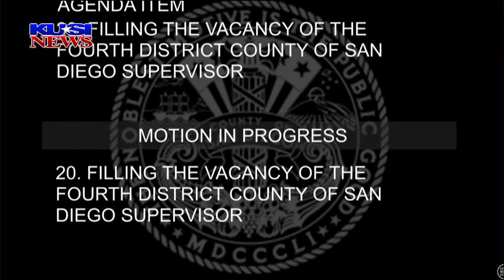Terra Lawson Remer's amendment to put $700,000 toward voter outreach in special election fails